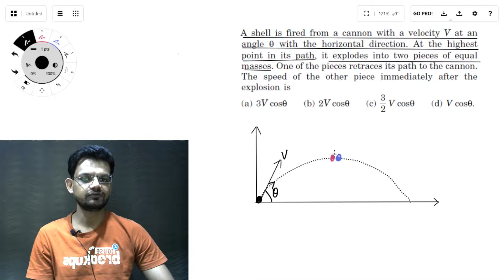question 17 objective 1 center of mass H C Verma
Class-11th (NEET/IIT-JEE)
subject- physics (HC Verma)
Chapter 9- Centre of mass
Question- Objective 1 question-17

 “ A shell is fired from a cannon with a velocity V at an angle θ with the horizontal direction. At the highest point in its path, it explodes into two pieces of equal masses. One of the pieces retraces its path to the cannon. The speed of the other piece immediately after the explosion is (a) 3V cosθ   (b) 2V cosθ   (c) 3 2 ”

|HC Verma Complete Chapterwise solution|